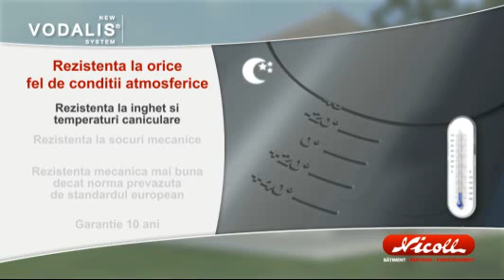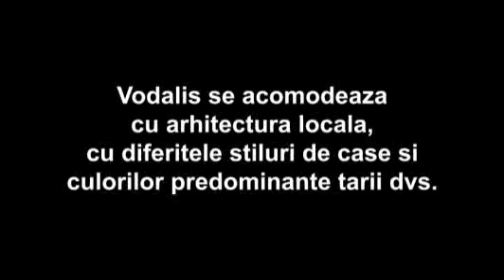Vodalis Jgheaburi si Burlane Nicoll Distributie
Jgheaburi si Burlane Nicoll Vodalis Pentru Comenzi sistem pluvial, how to install Nicoll Building Sanitary Environment ServicesNew products News; Nicoll, a company of the Aliaxis group In 1956, Jean Ollivier created the first plastic fitting in his workshop in Cholet